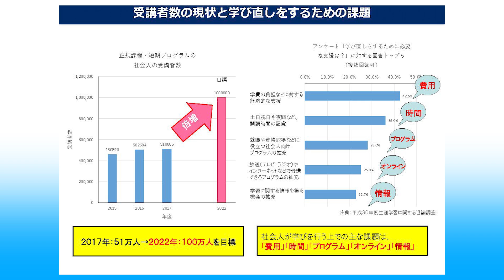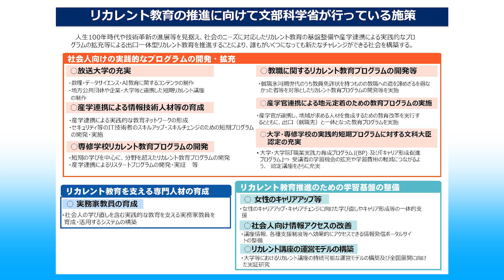（文部科学省の取組をご紹介）いまスタ！社会人の学び応援プロジェクト始動！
（00:00）出口学長・青野社長からのメッセージ
（00:33）社会人の学び直しについて
（01:18）学び直しをするための課題
（01:55）文部科学省の施策などについて
（03:03）「マナパス」
（04:00）「いまスタ！」

今からスタート、今からスタディ！（いまスタ！）

リカレント教育の機運をこれまで以上に醸成し、その意義を普及啓発し、社会運動にしていくことを目指し、本「いまスタ！社会人の学び応援プロジェクト」動画を公開！

学びの重要性は痛感しているけれどなかなか決心がつかない方、大学や専門学校での学びのイメージが湧かない方など、リカレント教育に関心のある社会人の皆様が一歩踏み出すことができるような動画をシリーズで作成。

今後も随時、社会人の学びを応援する方から、学び続けることについて前向きなメッセージを発信いただくとともに、大学や専門学校などの具体の事例を紹介してまいりますのでどうぞ楽しみにしてください。

その他にも、

○Afterコロナの時代の「新しい学びの姿」オンラインセミナー（７月２９日追加公開/文部科学省YouTubeチャンネル）

を公開中！